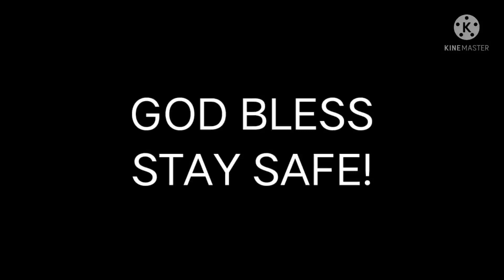Vlog 377 I Do not store wealth in this world I Oct. 02, 2021